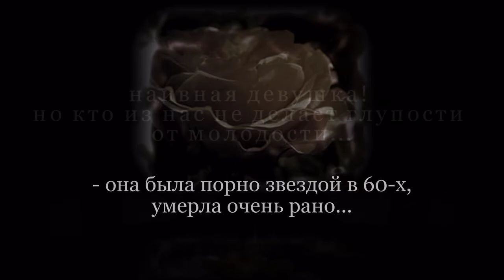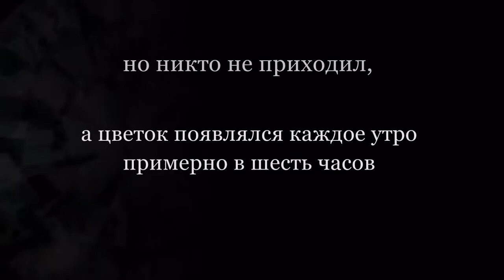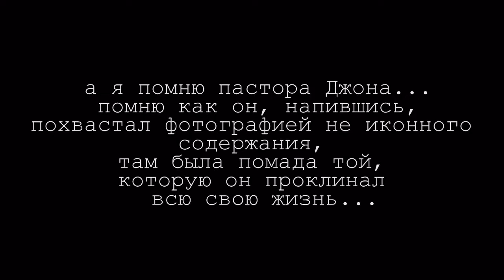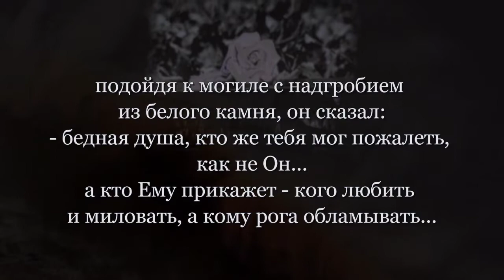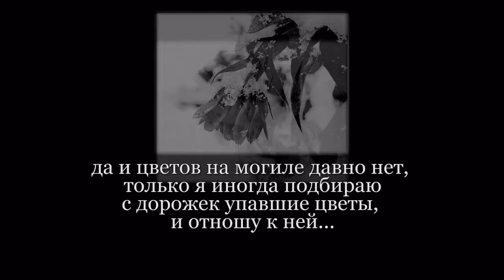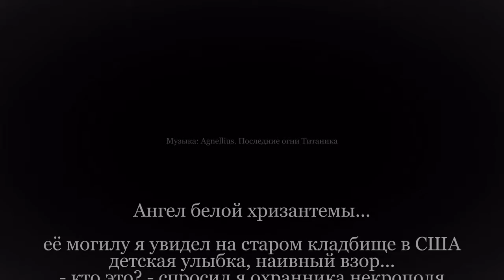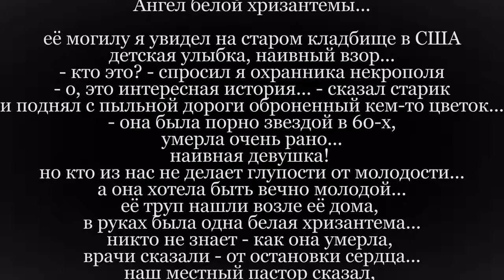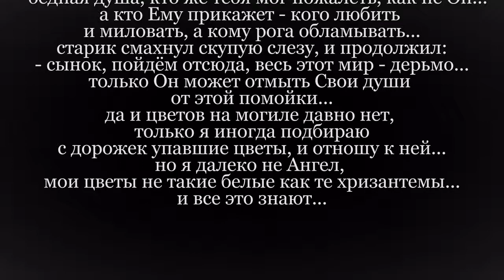Ангел белой хризантемы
её могилу я увидел на старом кладбище в США
детская улыбка, наивный взор...
- кто это? - спросил я охранника некрополя
- о, это интересная история... - сказал старик
и поднял с пыльной дороги оброненный кем-то цветок...
- она была порно звездой в 60-х,
умерла очень рано...
наивная девушка! но кто из нас не делает глупости от молодости...
а она хотела быть вечно молодой...
её труп нашли возле её дома, в руках была одна белая хризантема...
никто не знает - как она умерла, врачи сказали - от остановки сердца...
наш местный пастор сказал, что её покарали небеса...
возможно... но самое интересное началось чуть позже...
каждое утро на её могиле находили белую хризантему.
местные подростки ради любопытства хотели увидеть
тайного поклонника несчастной, чтобы осмеять его
за любовь к столь недостойной особе, да и к тому же
уже покойной...
но никто не приходил, а цветок появлялся каждое утро
примерно в шесть часов.
местные святоши объявили её невестой сатаны,
и говорили, что сам князь тьмы не даёт честным людям забыть
её имя.
что они только не делали возле её могилы, пока не вмешалась полиция.
а я помню пастора Джона... помню как он, напившись,
похвастал фотографией не иконного содержания,
там была помада той, которую он проклинал всю свою жизнь...
а, оставим их... звери, а не люди...
карьеристы...
старик сочно выругался, и замолчал
я спросил его:
- так кто же приносил цветок?..
- как кто? Ангел...
это и такому дураку как я понятно...
Джон-то сдох вскоре - после того, как осквернил её могилу своими «шаба-шаба»,
шаман-jerk.
да и бабьё его церковной свиты - кого парализовало, семьи у многих
развалились, у одной муж повесился без видимой причины...
в общем - накрыло их не по-детски
- а кто-то задумался?
- ага... порнушку раскупать стали её, чтоб в рай войти.
да что с них взять, бараны.
козлами были, козлами и остались.
подойдя к могиле с надгробием из белого камня, он сказал:
- бедная душа, кто же тебя мог пожалеть, как не Он...
а кто Ему прикажет - кого любить и миловать, а кому рога обламывать...
старик смахнул скупую слезу, и продолжил:
- сынок, пойдём отсюда, весь этот мир - дерьмо...
только Он может отмыть Свои души от этой помойки...
да и цветов на могиле давно нет, только я иногда подбираю
с дорожек упавшие цветы, и отношу к ней...
но я далеко не Ангел, мои цветы не такие белые как те хризантемы...
и все это знают...